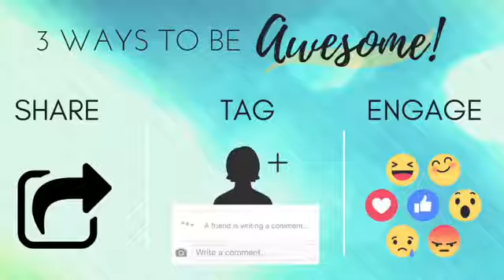It Takes Discipline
Looking to go deeper in your health journey? Let us equip, support and encourage you in your mind, body and spiritual health inside the Fit+Faith Lifestyle Membership!